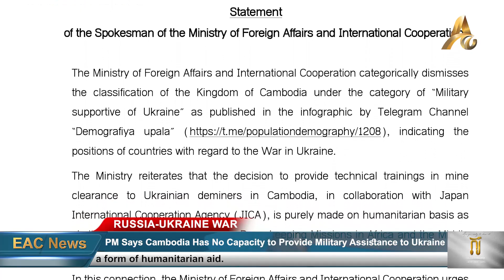PM Says Cambodia Does Not Have the Capacity to Provide Military Assistance to Ukraine